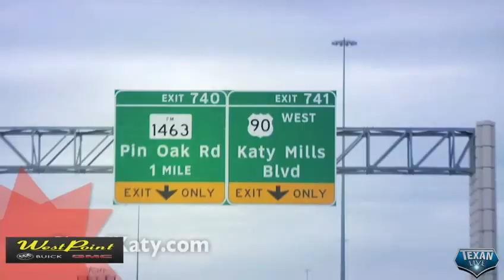Katy Taylor vs Tompkins: 1st Half 11.7.2015